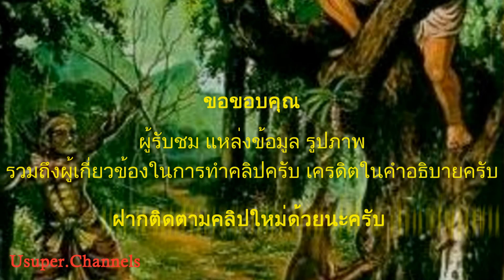มหาเวสสันดรชาดก กัณฑ์ที่ ๖ กัณฑ์จุลพน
พรานเจตบุตรถูกชูชกหลอกลวงให้บอกทางไปหาพระเวสสันดร รายละเอียดเพิ่มเติมในคลิปครับ

ขอบคุณข้อมูลและเครื่องมือต่างๆในการทำคลิป
Thanks to information and tools for making clips.
                          สำนักการสังคีตกรมศิลปากร ครูดนตรีไทยทุกๆท่าน วงดนตรีไทยทุกๆวง นักดนตรีไทยทุกๆท่าน(ผมรวบรวมเพลงไว้จนจำที่มาไม่ได้)